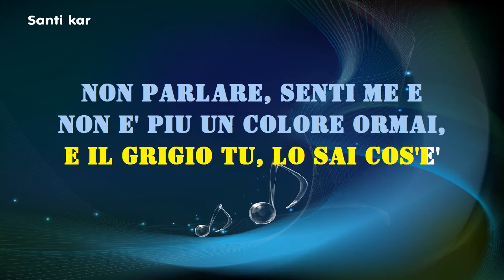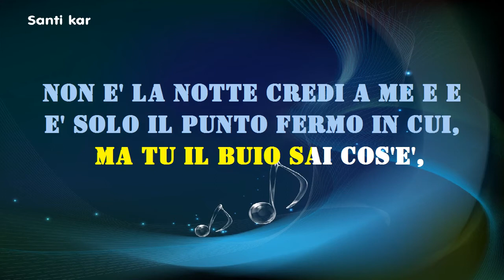I GIOCHI DEL CUORE -1972- Maurizio Arceri - Video Karaoke - Santi Panichi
I GIOCHI DEL CUORE -1972- Maurizio Arceri -(I'd Love You To Want Me)
Bellissima canzone da cantare e ballare. Base per Orchestra da ballo. SANTI PANICHI